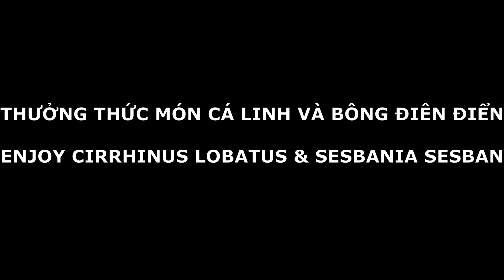HÀNH TRÌNH MIỀN TÂY MÙA NƯỚC NỔI|MEKONG DELTA AT WATER FLOATING SEASON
Một chuyến đi miền tây vào mùa nước nổi. Hôm đó mình gặp may là đang cao điểm mùa mưa, nhưng nguyên chuyến đi trời nắng đẹp từ sáng sớm. Lang thang từ Sài Gòn qua Long An, về Đồng Tháp. Hình ảnh của chuyến đi thì nhiều, nhưng mình chọn lọc ra một số cảnh tiêu biểu. Đi hướng QL 63 các bạn sẽ đi ngang chợ chim- ở đó bán thật nhiều loại chim nuôi có, bắt ngoài tự nhiên có, và có cả rắn, rùa, chuột. Mùa nước nổi, đi hai bên đường toàn là nước lênh láng, người dân không làm đồng, có chăng là một số tranh thủ đăng cá, thả lú, v.v. Về miền tây mùa nước nổi cũng không thể thiếu món bông điên điển và cá linh nữa.